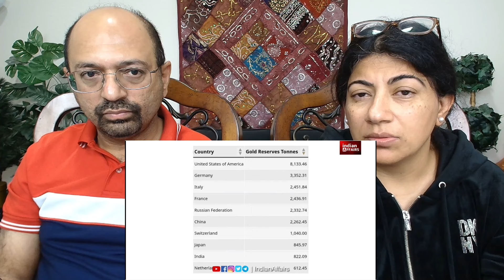पीएम मोदी को अब किसकी चिंता हुई, अमेरिका ने क्यों ब्लैकमेल किया, भारत ने 27 टन क्या लिया | ईरान रईसी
Love & Enjoy!

channel_indianaffairs